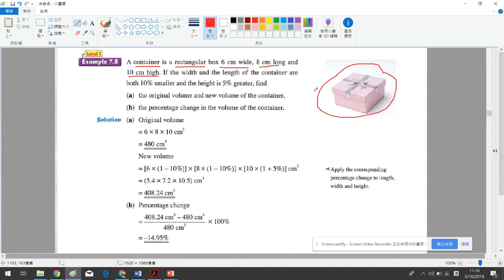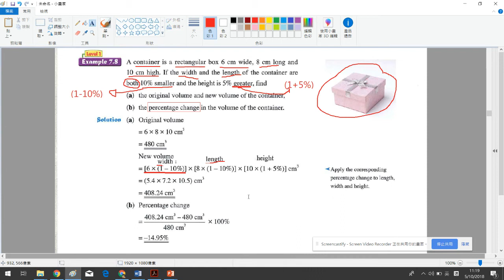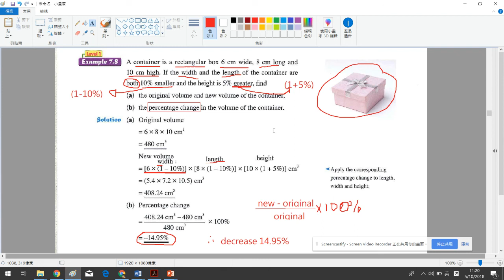S.3 ch.7 example 7.8